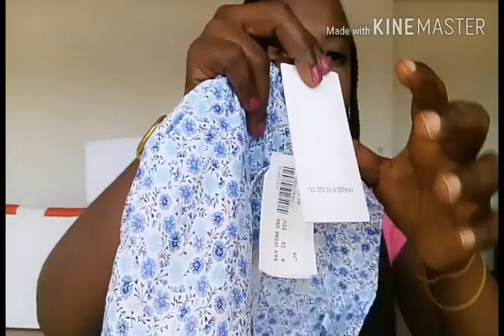My boyfriend bought me these items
Hello Beautiful people, How are you all.  Yeah  over the weekend my hubby called Steve bought me some goodies from Terranova I really love it. The goodies are good in quality and the fabrics are also Beautiful. Thank you Steve.